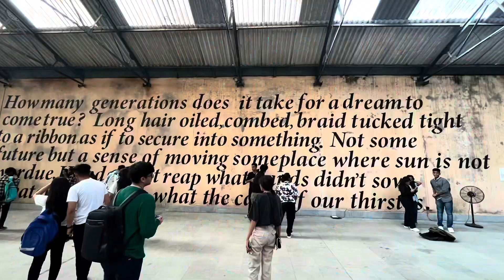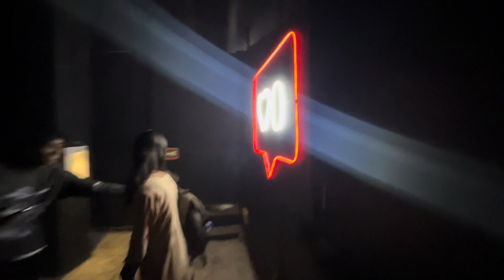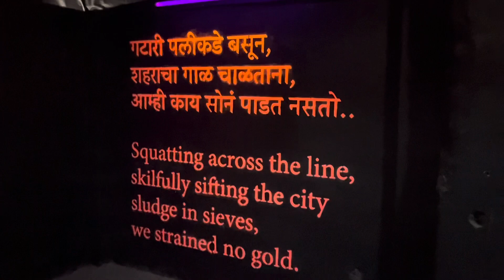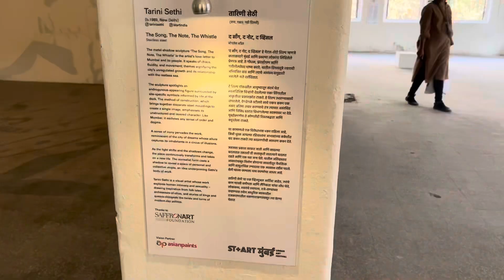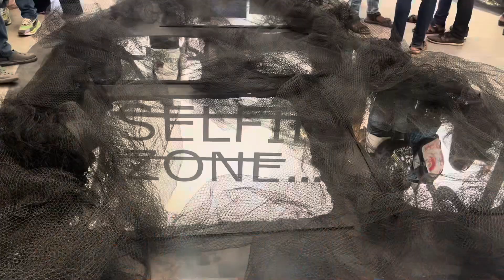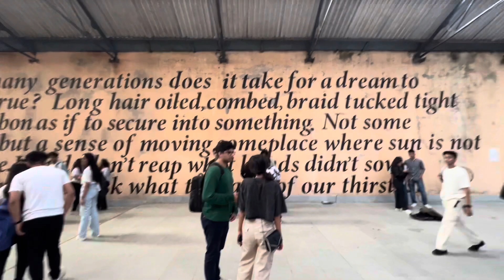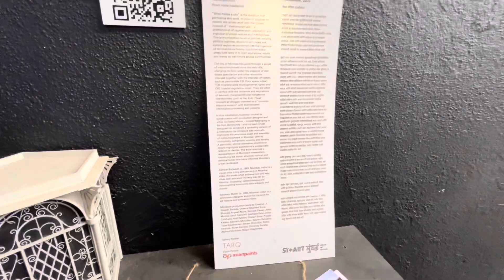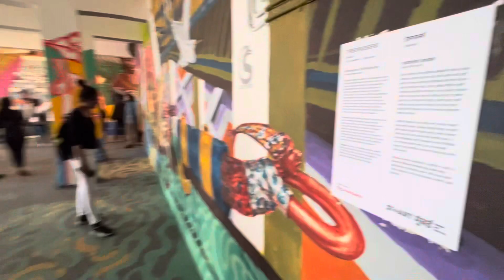खरच असा आर्ट फेस्टीव्हल कधी पाहिलाच नाही |Urban Art Festival 2023 Mumbai | Vlog #39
खरच असा आर्ट फेस्टीव्हल कधी पाहिलाच नाही |Urban Art Festival Mumbai | Vlog #39

This video is about Urban Art Festival  2023 in mumbai.
For more interesting information go through the full video…

Location:
Urban Art Festival 2023
Sassoon Dock

Do watch this vlog also

तळोजा फिश मार्केट | इथे मिळतात नवी मुंबई मधील सर्वात स्वस्त मासे । Taloja Fish Market | OmDurva Vlog

एवढी सुंदर बाग तुम्ही नक्कीच पाहिली नसेल | नवी मुंबई सर्वात मोठी बाग| Best Garden Navi Mumbai | #08

राम बाग Part 2 | एवढी सुंदर बाग तुम्ही नक्कीच पाहिली नसेल | Best Garden in Navi Mumbai | Vlog #09

नवी मुंबई मधील प्रसिद्ध पुणेरी मिसळ आणि तर्री पोहे | Navi Mumbai Famous Puneri Misal Pav Center |